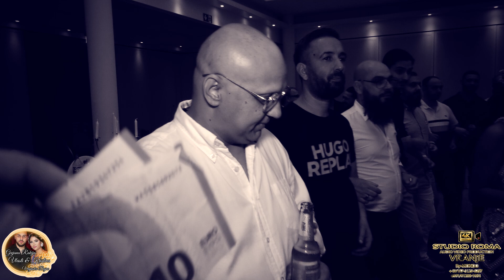Grejana Rakija (Vlasti i Kristina) Part - 4